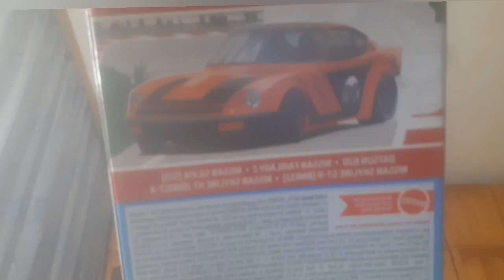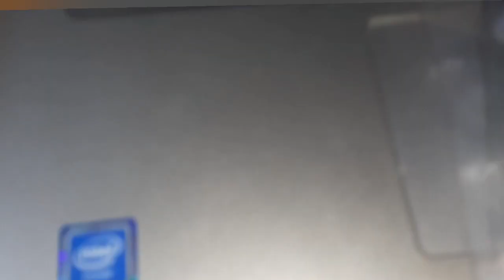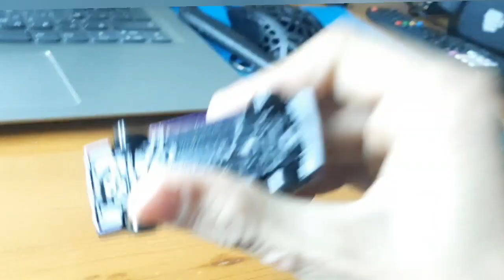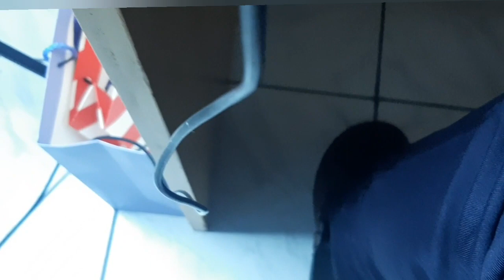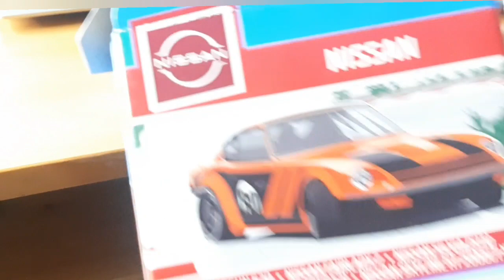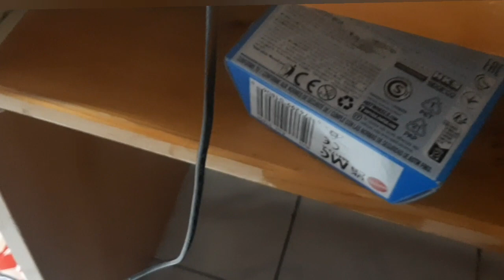Unboxing на Hot Wheels колички ???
Линк за Тик тока ми: